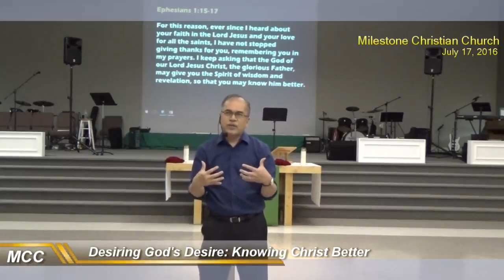MCC - Preaching (July 17, 2016)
Milestone Christian Church Sunday Worship Service by Pr. Val
Desiring God's Desire (Part 1): Knowing Christ Better